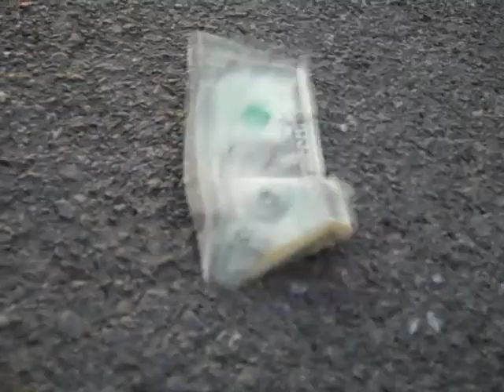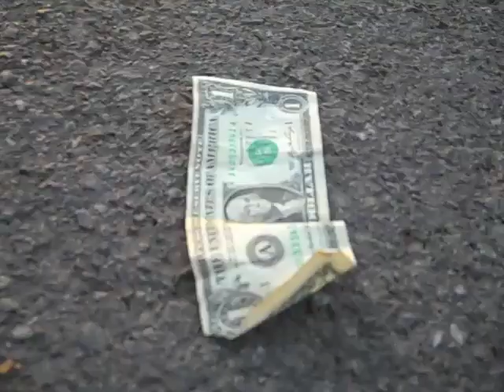ATLAS Canning Safety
The do's and don't's of canning with Atlas!